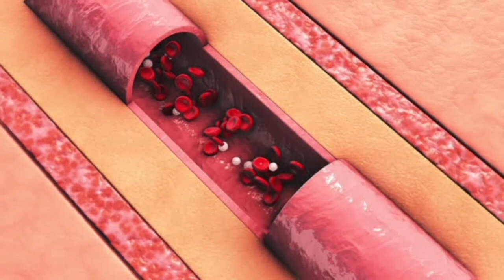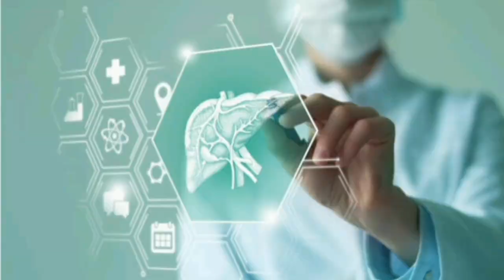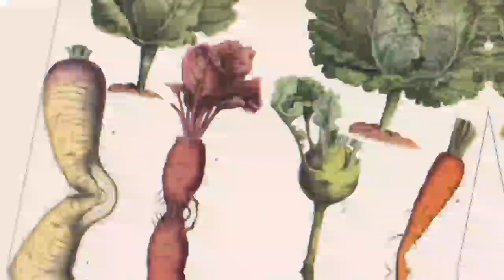خواص شگفت انگیز شلغم😜 بدنتو با شلغم بساز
شلغم‌ها، غنی از مواد مغذی و خواص سلامتی متعددی هستند که می‌توانند به بهبود وضعیت سلامت کمک کنند. برخی از انواع شلغم‌ها، به ویژه گلرنگ، دارای خواص ضدالتهابی هستند. این خاصیت می‌تواند در کاهش التهاب‌های مزمن و پیشگیری از بسیاری از بیماری‌ها موثر باشد.با فراهم کردن فیبر و مواد مغذی با حجم بالا و همچنین افزایش احساس سیری، شلغم‌ها می‌توانند به مدیریت وزن و کنترل سطح گلوکز خون کمک کنند.

🎇چه مواد مغذی اصلی در شلغم‌ها وجود دارد؟
🎇آیا مصرف شلغم‌ها می‌تواند در کاهش وزن و مدیریت آن مؤثر باشد؟
🎇آیا مصرف شلغم‌ها می‌تواند به بهبود عملکرد سیستم ایمنی بدن کمک کند؟
🎇چگونه مصرف شلغم‌ها می‌تواند در پیشگیری از بیماری‌ها و بهبود سلامت قلبی عروقی کمک کند؟

 با همه ی خواص شگفت‌انگیز شلغم آشنا می‌شویم ✔ که نه تنها به سلامتی بلکه به زیبایی و طعم لذت‌بخش غذاها نیز افزوده می‌شود👌

با اشتراک گذاری ویدیو برای دوستان و رفقاتون سلامتی رو به اونا هدیه بدین ❣️ و با لایک و سابسکرایب به ما انرژی بدین

کانال ترفند سلامت فرصتی عالی برای بهبود فیزیک و سلامت شما ارائه می دهد.با دنبال کردن کانال ما راهنمایی های تغذیه را به شما آموزش می دهیم.این کانال به شما کمک می کند تا به هدف های سلامتی و تدرستی خودتون نزدیک تر شوید